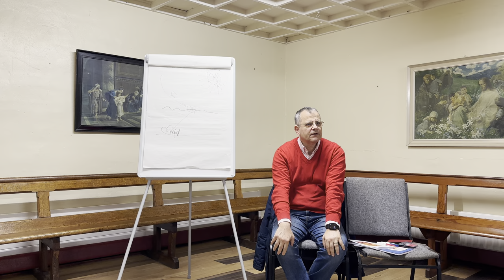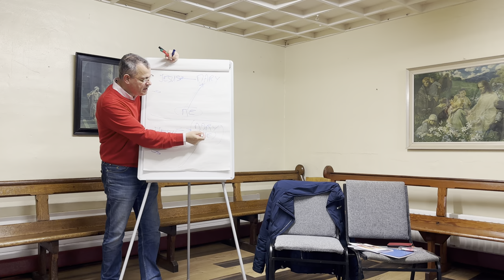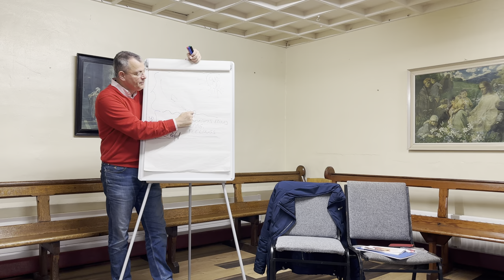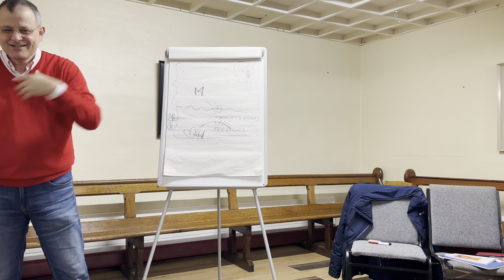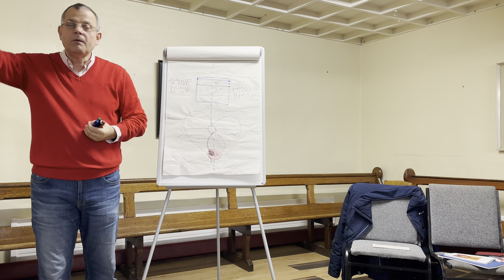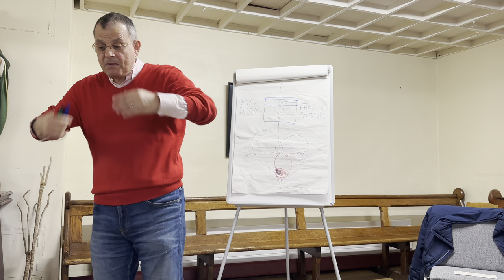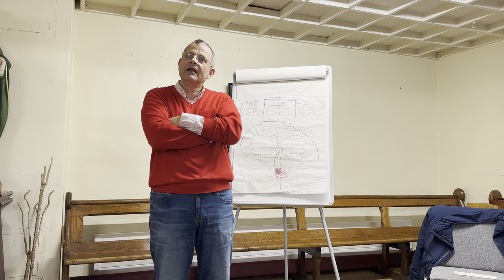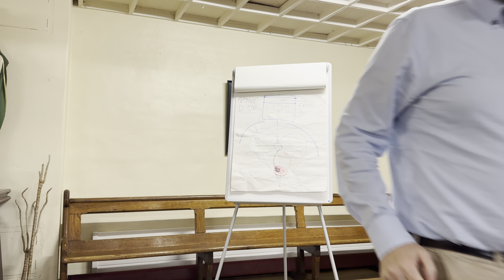Jean Khoury Praying with the Heart Termonbacca Derry 2023 Talk 2